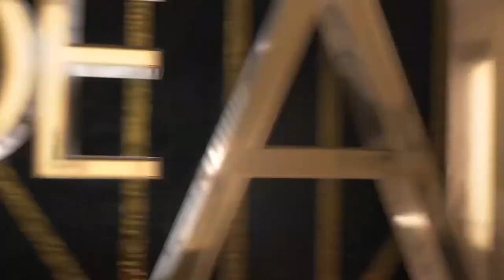AES Argentina - Encuentro de fin de año 2017. 2do Panel: El negocio de hacer música en el siglo XXI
AES Argentina - Encuentro de fin de año 2017.
Segundo Panel: El negocio de hacer música en el siglo XXI

-Disertantes:
Gabriel Máspero
Alejandro Smirnoff
Diego Boris